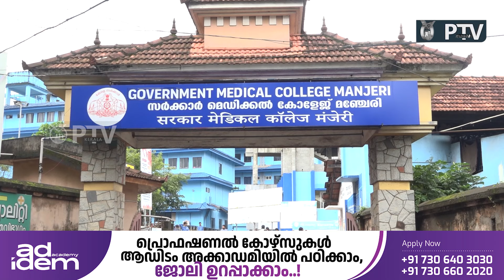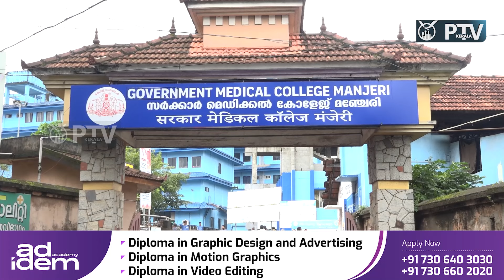മഞ്ചേരി മെഡിക്കൽ കോളേജിൽ രാത്രികാല പോസ്റ്റുമോർട്ടം തുടങ്ങി